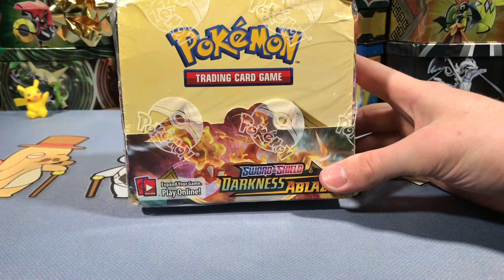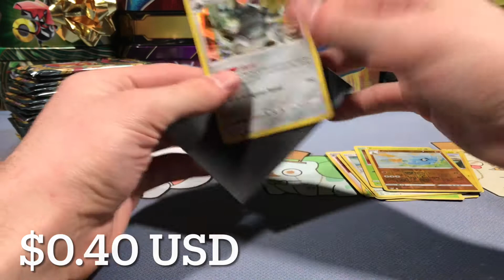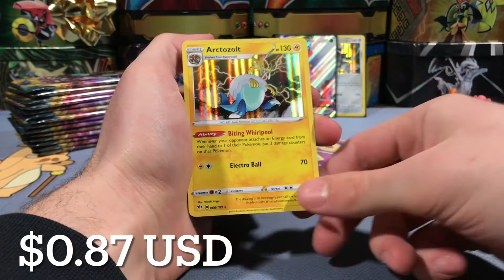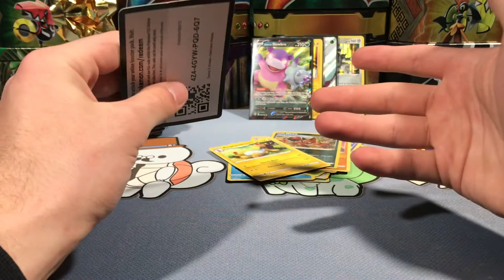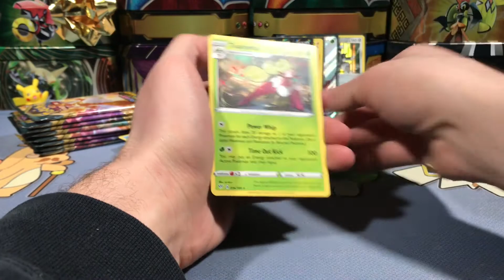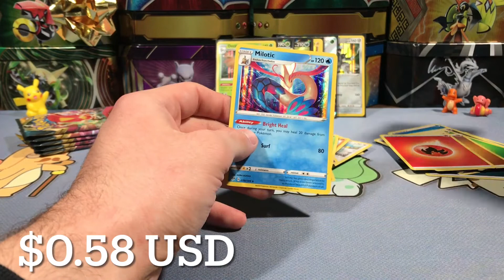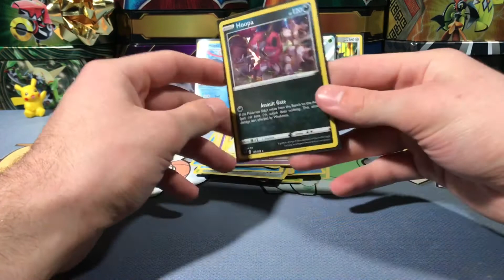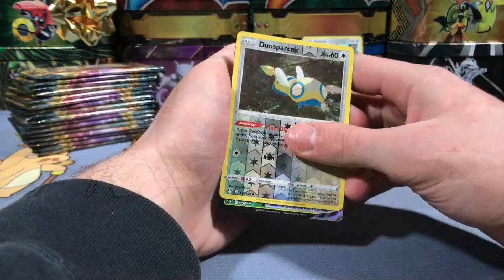Pokémon DARKNESS ABLAZE Booster Box Opening! | Late Night Mischief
"Another Darkness Ablaze Booster Box opening? Are you serious?"

Yes, I am very serious. What better Pokémon opening could you hope for? Such a great set to collect, but guess who still hasn't completed their Darkness Ablaze Master Set.. me..  So that's why I'm cracking into this Christmas gift of mine to see if I can get any closer to collecting every single card from the set!

Thank you guys for all the support on the channel! I'm not 100% sure on how next week's video will go down or when I will have the chance to upload it, but make sure you guys stay tuned until then! Hope to see you there :)